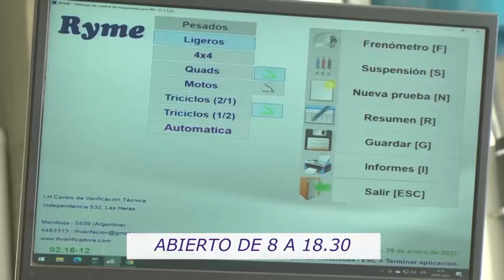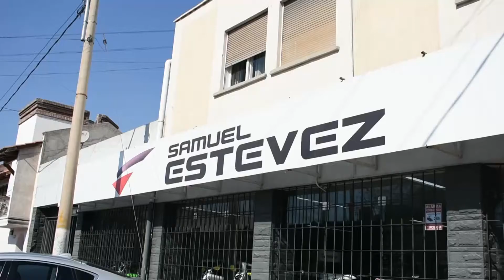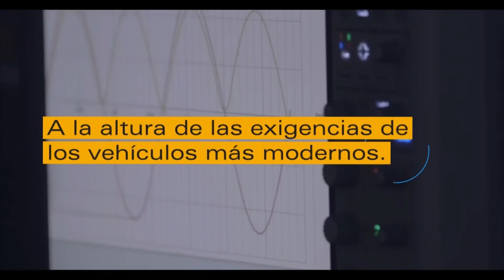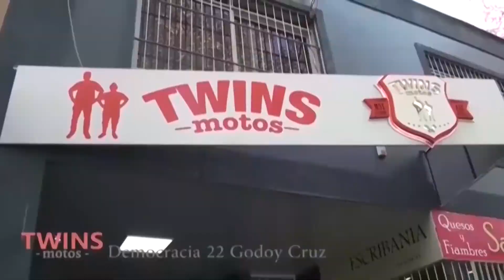Picadas de Lavalle del 22 de agosto desde XPro Mendoza